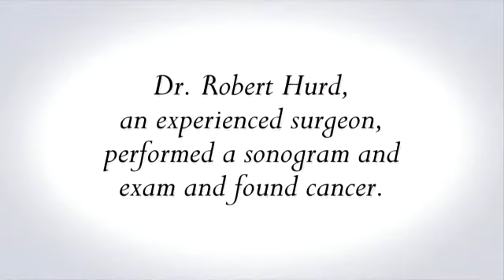BillingsClinicAnswers.com - Kyle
Kyle, a patient at Billings Clinic Cancer Center, received care from a team of specialists who worked together in the diagnosis and treatment of her cancer.  Kyle was cared for by a general surgeon, oncologist, nurse navigator and radiation oncologist and is back to living life to the fullest. Kyle got her answers at Billings Clinic.